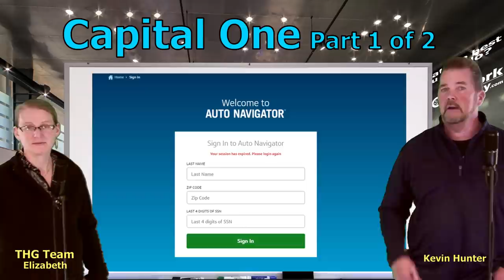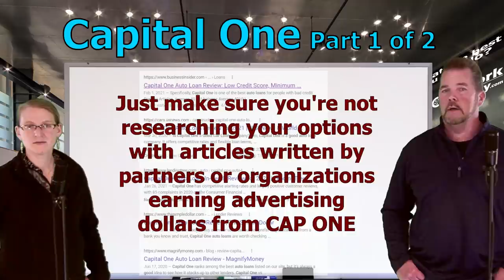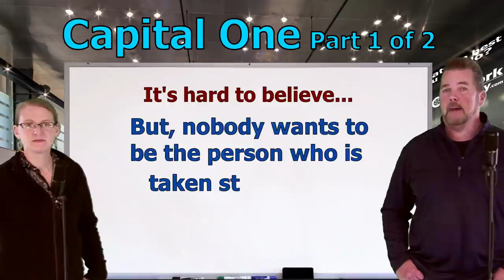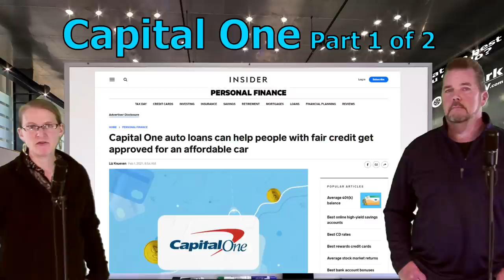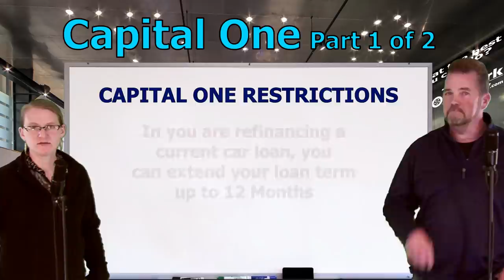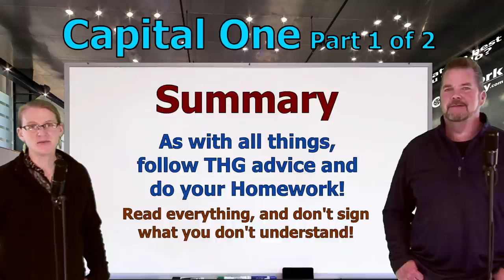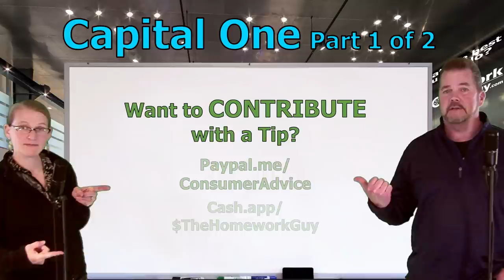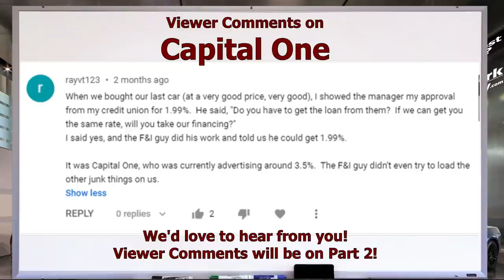CAPITAL ONE BANK, TARGET "PRE-APPROVED" CAR LOANS, AUTO FINANCE NEWS The Homework Guy, Kevin Hunter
CAR BUYERS WANT CAR LOANS. IS CAPITAL ONE BANK A GOOD FINANCE OPTION? DO THEY TARGET CREDIT CHALLENGED LOW INCOME PEOPLE? YOU DECIDE. ANY GOOGLE SCHOLAR CAN FIGURE THIS OUT! GOOGLE IT!

A CAR DEALER WANTS TO:
1. SELL every car for the Highest Possible Price.
3. LOAD every Car Deal full of Fees and Finance Products.
4. OFFER Lowball numbers on every Trade Vehicle.

THE HOMEWORK GUY TEAM (THG) HELPS CAR BUYERS TO:
1. BUY a Car from Dealers or Private Party Sellers at the Lowest Price.
2. PAY Cash or Finance with their own Bank or Credit Union.
3. DECLINE Dealer Fees and Finance Products.
4. TRADE / SELL their current vehicle for the Best Value.

1. What you need to know before buying a car.
2. Information you need when buying a car at a dealership.
3. Benefits of Buying a Car from a Dealership or Private Party.
4. How to Buy and Sell Cars
5. Learn the process of buying a car from start to finish
6. Questions to ask at a Dealership
7. Car buying tips and tricks from the experts
8. How to Buy a Car with Cash
9. How to Pay for a Car with Cash.
10. Using Carmax, Edmunds, TrueCar, Autolist, or Kelley Blue Book.
11. Buying a Car out of state.
12. Taking Control of the Car Buying Process.
13. What to do if Scammed.
14. Illegal things Car Dealers can do.
15. Understanding Dealer Financing Tricks
16. How to Avoid Dealer Scams.
17. Reactions to Sales Training by Car Trainers.